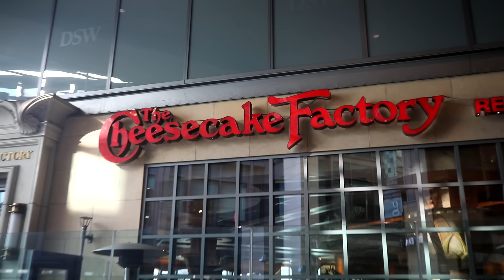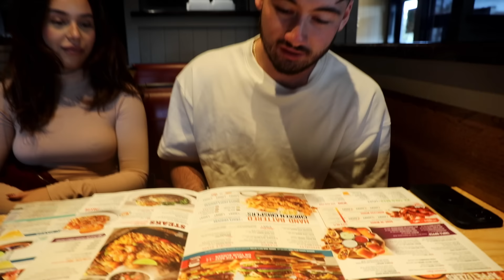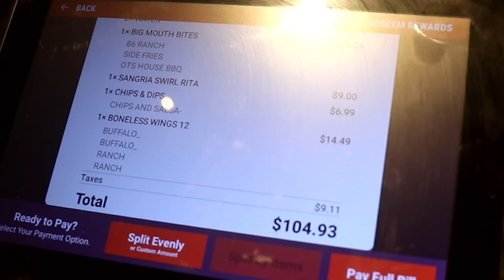If Men Acted like Women on First Dates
Follow both girls!